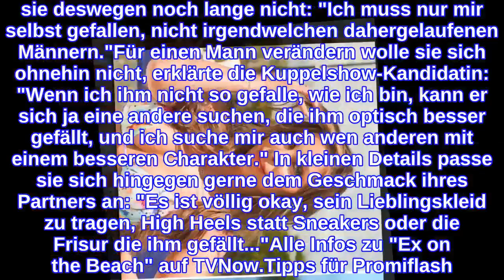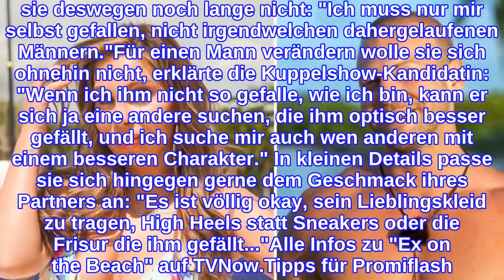"Verletzend": "Ex on the Beach"-Tara über Chris' Lippendiss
Sie ist empört! Tara Tabitha (28) musste bei Ex on the Beach lange ausharren, ehe ihr ein Neuankömmling so richtig gut gefiel. Doch Chris Grey schien das Herz der wählerischen Österreicherin schon im ersten Moment gewonnen zu haben – und erntete gleich einen Kuss! Zum Dank lästerte der Beau danach allerdings fies über Taras Lippenfillings. Promiflash verriet sie jetzt, dass seine Kommentare sie gekränkt haben."Mich auf so eine Äußerlichkeit zu reduzieren, finde ich charakterlich sehr schwach von ihm", machte Tara im Promiflash-Interview ihrem Ärger Luft. Vor allem habe sie gestört, dass Chris seine Vorbehalte nicht direkt genug kommuniziert habe, fügte sie hinzu: "Dann wäre alles easy gewesen. Aber so was Essenzielles via TV zu erfahren ist einfach nur verletzend." Doch in Selbstzweifel verfalle sie deswegen noch lange nicht: "Ich muss nur mir selbst gefallen, nicht irgendwelchen dahergelaufenen Männern."Für einen Mann verändern wolle sie sich ohnehin nicht, erklärte die Kuppelshow-Kandidatin: "Wenn ich ihm nicht so gefalle, wie ich bin, kann er sich ja eine andere suchen, die ihm optisch besser gefällt, und ich suche mir auch wen anderen mit einem besseren Charakter." In kleinen Details passe sie sich hingegen gerne dem Geschmack ihres Partners an: "Es ist völlig okay, sein Lieblingskleid zu tragen, High Heels statt Sneakers oder die Frisur die ihm gefällt..."Alle Infos zu "Ex on the Beach" auf TVNow.Tipps für Promiflash?
INFORMATION
• Source: promiflash